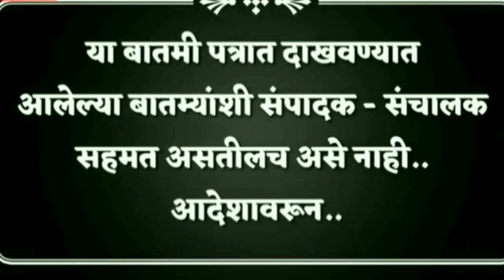maharashtra मोठी बातमी! राणा दाम्पत्याला १४ दिवसांची न्यायालयीन कोठडी(संपादक शर्वरी पवार)